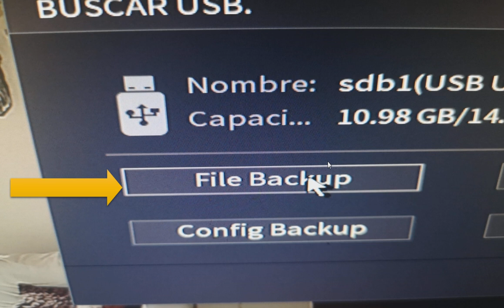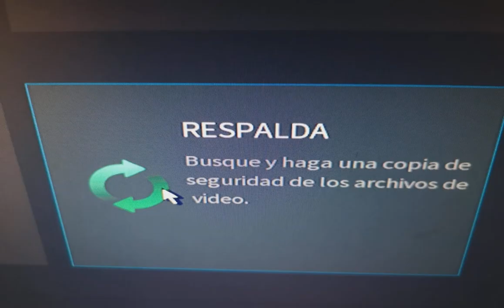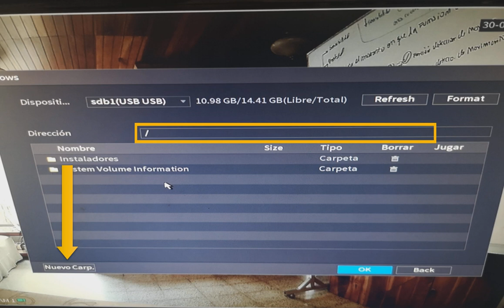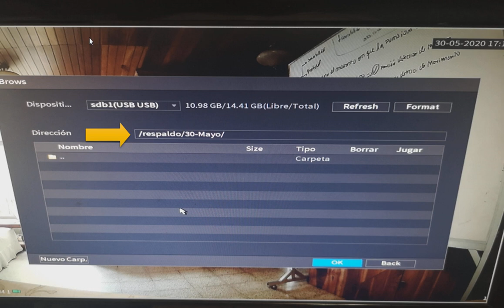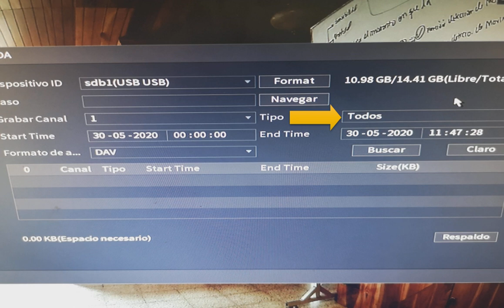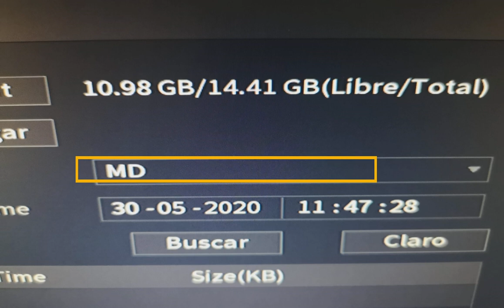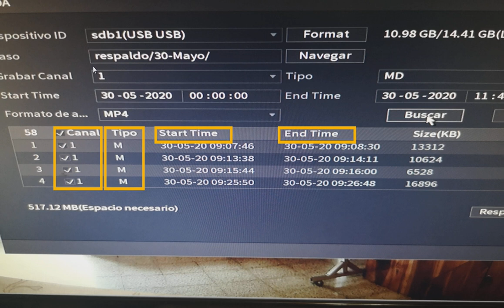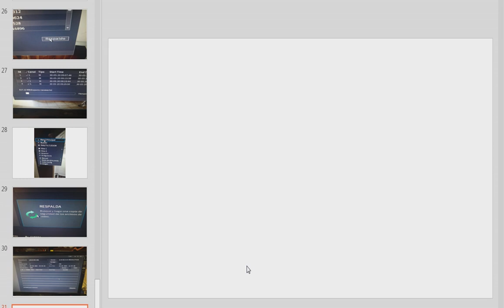Respaldo USB grabador Dahua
Como respaldar a una memoria usb, en un grabador de marca Dahua Serie X, considerando los principales parámetros.

Guayaquil - Ecuador